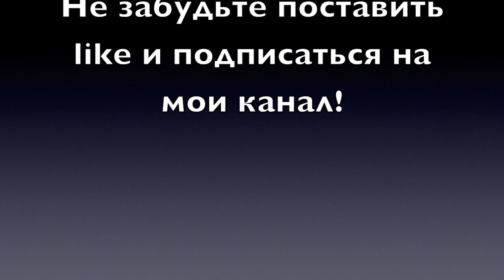Мои комплиментарные ароматы Dior, Versace Chanel.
Аромат можно любить за разное, иногда совсем не за аромат, а за то, как его умело преподнесли: за взгляд с постера, за рекламный ролик, за красивый флакон или совет уважаемого человека.

Мои комплиментарные ароматы: Dior, Versace, Coco Noir.

Versace Cristal Noir:

Coco Noir Chanel:

Друзья! Жду Вас у себя на канале!